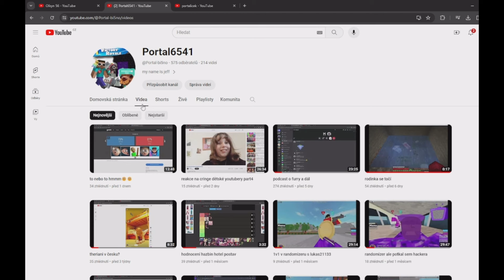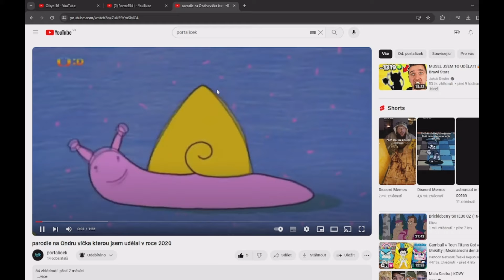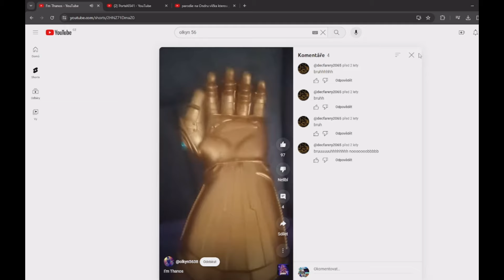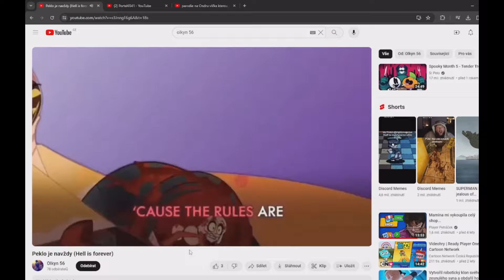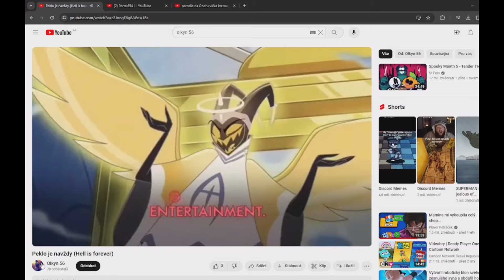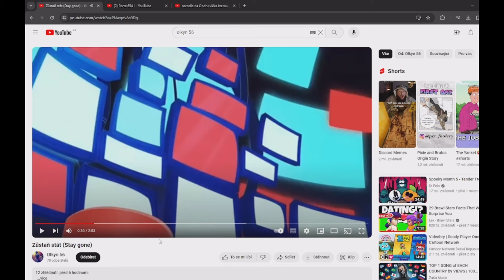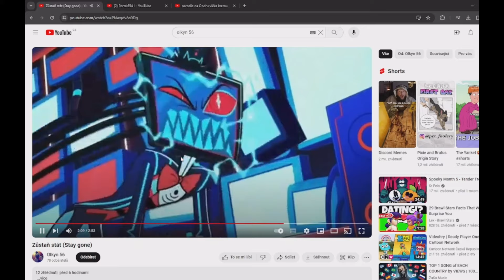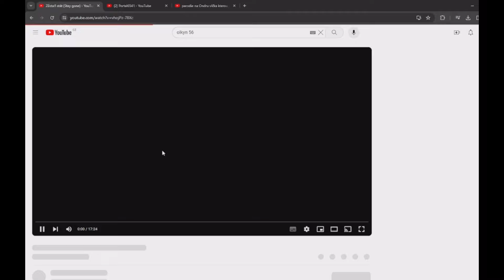problém snašim dabingem hazbin hotel